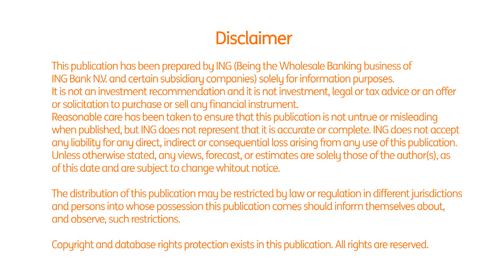It's trade, it's tax, it's Trump. Why we're waiting for the White House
What'll it take to make the dollar strengthen further? Perhaps only the White House has the answer, says ING's FX analyst, Viraj Patel.